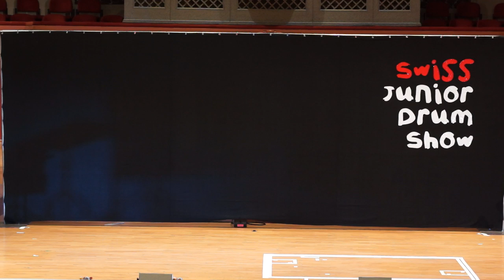SJDS All Star Team 2014 zelebriert Faschtewaje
Aus den an der "Swiss Junior Drum Show" auftretenden Formationen wurde erstmals ein "SJDS All Star Team“ gebildet.

Die besten Jungtambouren des Jahres 2014 der Zentral- und Nordwestschweiz – ja, sogar der gesamten Schweiz (6 Jungs, 1 Mädchen) sorgen für Sie einen Vortrag der besonderen Art (von links, nach rechts):

- Kevin Clemenz, 1. Rang, Kategorie TJ3, ZJTPF Mümliswil
- Ami Gadient, 3. Rang, Kategorie TJ3, ZJTPF Mümliswil
- Jérôme Kym, 1. Rang, Kategorie TJ1, ZJTPF Mümliswil und somit Gewinner des Freiberger Hengstfohlens „Lauro B.B.“
- Nicolas Gehrig, aktueller Basler Drummelkeenig – und – aktueller Schweizer Meister (Kategorie bis 16 Jährige) am Eidgenössischen Tambouren- und Pfeiferfest in Frauenfeld sowie 2. Rang, Kategorie TJ1 des Jungtambouren- und Pfeiferfestes (ZJTPF) des Zentralschweizerischen Tambouren- und Pfeiferverbands ZTPV in Mümliswil
- Kiran Doshi, 3. Rang, Kategorie TJ1, ZJTPF Mümliswil
- Marc Moppert, 2. Rang, Kategorie TJ2, ZJTPF Mümliswil
- Maurice Weiss, aktueller Basler Vize-Drummelkeenig

Die Talente trommeln – sozusagen als Surprise – und in der Zusammenstellung als „SJDS All Star Team“ einen Baslermarsch der auch Vorfreude auf die Fasnachtzeit macht – „Faschtewaje“.